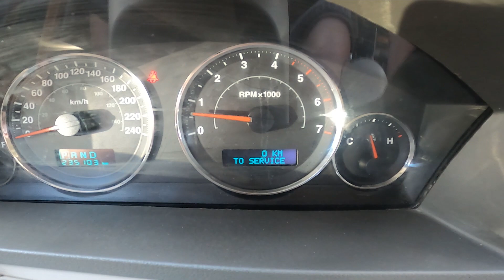How to Check Tyre Pressure in Jeep Grand Cherokee III ( 2004 – 2010 ) | Manage Tyre Pressure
Find out more info about Jeep Grand Cherokee III ( 2004 – 2010 ) :
Would You like to know how to Check Tyre Pressure in Jeep Grand Cherokee III? Thanks to this function You'll be able to quickly control Tyre Pressure in Your car. Follow the video above to learn how to better manage the Jeep Grand Cherokee III!

How to Check Tyre Pressure? How to Control Tyre Pressure? How to Measure Tyre Pressure?

Years of Production:

2004, 2005, 2006, 2007, 2008, 2009, 2010

Generation:

III Generation - ( 2004 – 2010 )

Series:

Crossover
SUV
Terrain